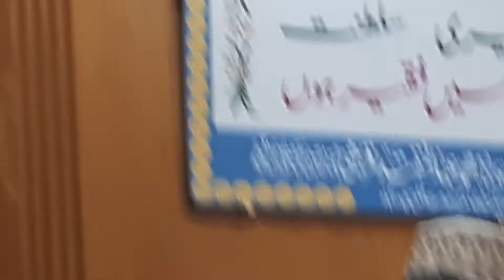MARKAZ E KHIDMAT E KHALQ HYD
Kausar shamshabadi Naat